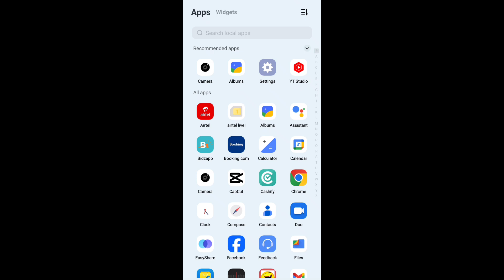मेरे चैनल पर Shorts Video से क्या क्या कंप्लीट हो चुका है इस Video देखे || K_K90 Comedy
New funny viral video
Comedy shorts video
Viral video
Channel shorts video